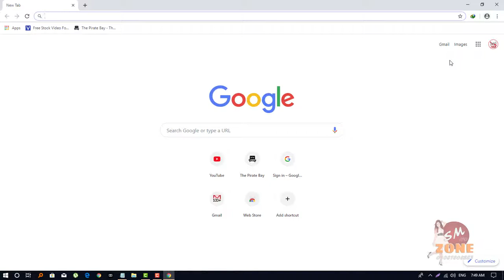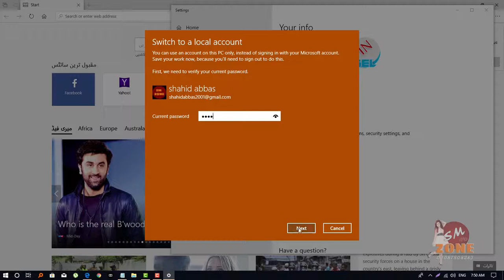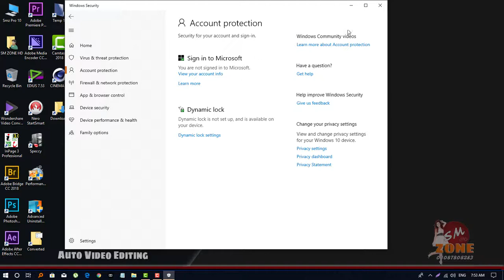Windows 10 What to Do before gift or selling PC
Expert in: (Adobe, Edius and cinema 4D). Deals also in Mobile repairing and Wedding services. Trusty and helpful man Shahid abbas. Location: Jhang, Punjab, Pakistan.

▶️ About iLink Shahid: Freelancer, Skills Training.
💡 I am content writer for the following
💡 2D and 3D Artist, Graphics / media editor, web developer, engineer in communication at "Phone-Tolls" (iLink Mobile Phone Repairing Lab).